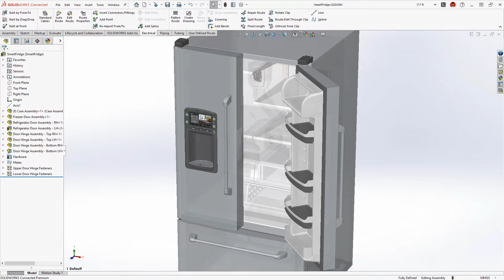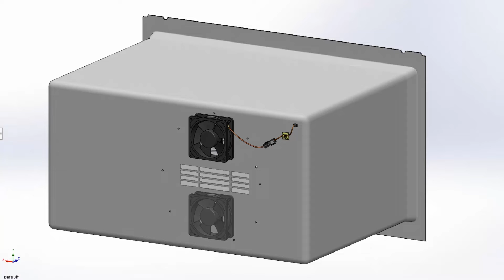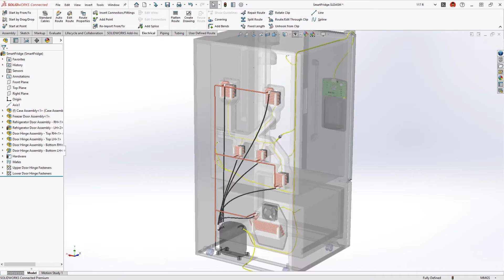SOLIDWORKS INDONESIA - Fitur Electrical pada SOLIDWORKS Routing yang semakin canggih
Hai Smart Engineer,

Buat Anda para engineer yang membuat design product ataupun mesin yang memiliki perangkat kelistrikan cukup banyak, Anda sangat cocok untuk menggunakan SOLIDWORKS 2023. Hal ini karena pada SOLIDWORKS 2023 yang sudah rilis saat ini memiliki peningkatan fitur eletrical yang sangat banyak dan tentunya akan membantu produktifitas Anda. Diantara fitur-fiturnya yaitu berikut ini :

1. Informasi Diameter dan Length pada Electrical Attribute
2. Show Cross Section
3. Advanced Auto Balloon
4. Cross-Highlights Connector Symbol
5. Update semua tabel sekali klik
6. Splices with Multiple Connection Points
7. Re-Import from to list

Kami, PT Arisma Data Setia selaku reseller pertama SOLIDWORKS di Indonesia, menyediakan SOLIDWORKS versi terbaru yang bisa disesuaikan dengan kebutuhan Anda. Mulai dari SOLIDWORKS Desktop, Cloud dan berbagai tipe lisensi yang fleksibel untuk membantu berjalannya project di perusahaan Anda.

Selain itu kami juga menyediakan Training SOLIDWORKS yang bisa membantu Anda untuk upgrade skill dan mendapatkan sertifikasi SOLIDWORKS secara Internasional.

Untuk harga terbaik SOLIDWORKS 2023 dan Role 3DExperience yang sesuai dengan kebutuhan Anda, silakan hubungi tim kami di email ke atau chat WA ke 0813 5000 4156